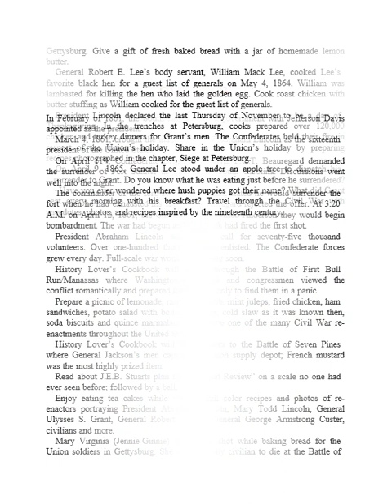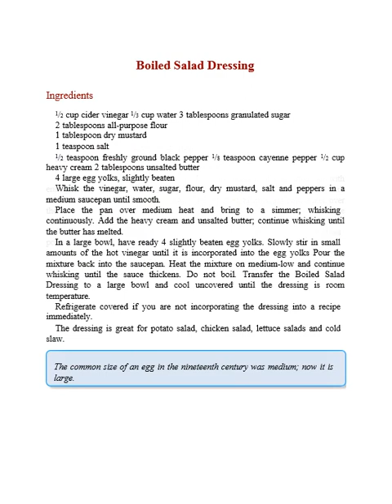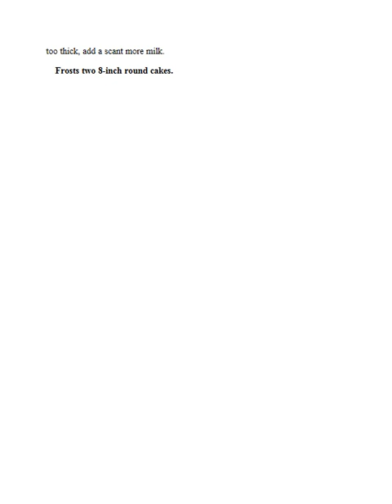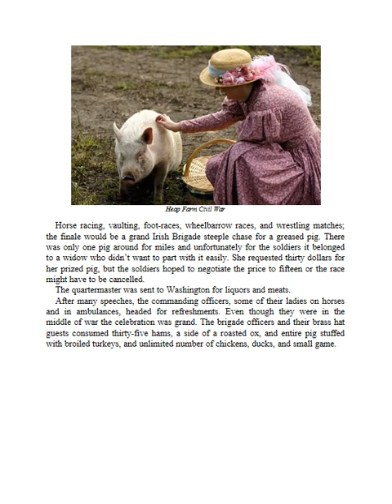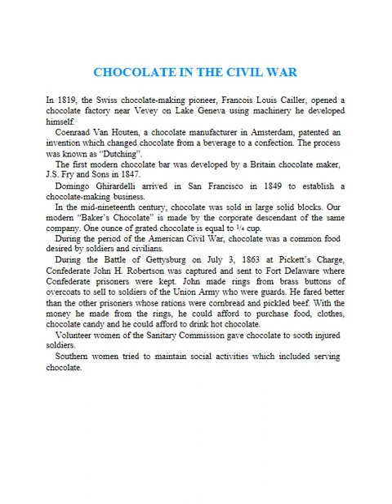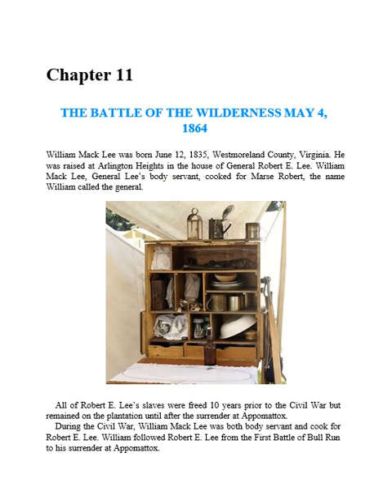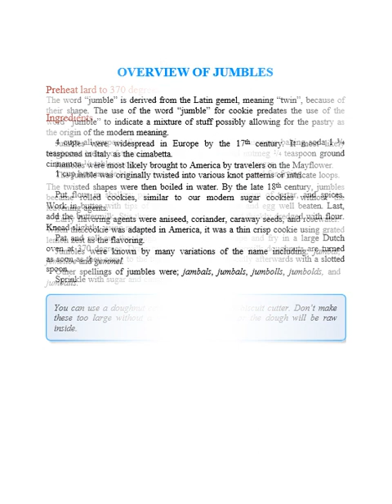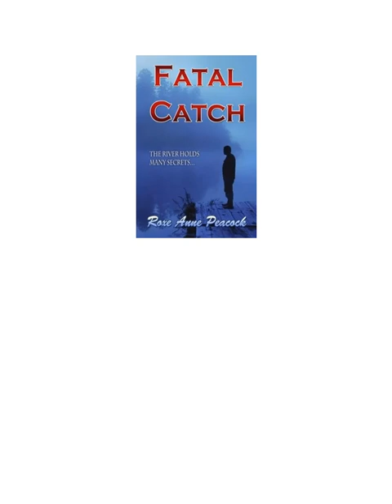History Lover's Cookbook